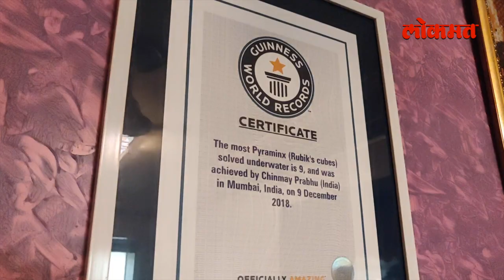Chinmay Prabhu - पाण्याखाली रूबी क्युब सोडवण्याचा गिननेस वर्ल्ड रेकॉर्ड | Hello Mumbai | Lokmat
पाण्याखाली रूबी क्युब सोडवण्याचा वर्ल्ड रेकॉर्ड